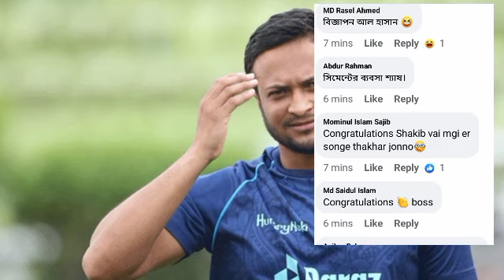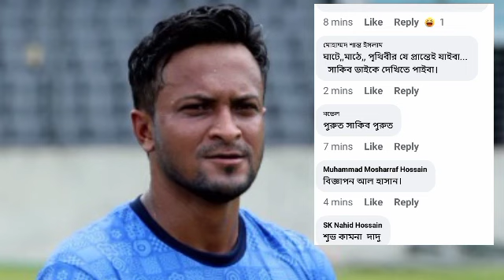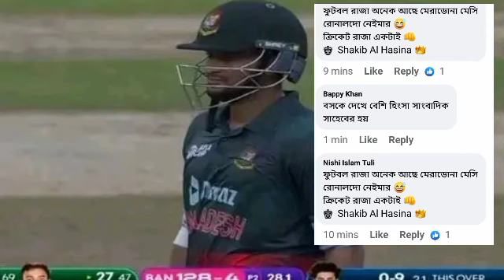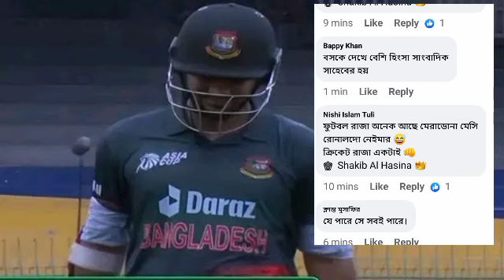Shakib Al hasan. সাকিব আল হাসান। Bangladesh cricketer shakib Al Hasan. সাকিবকে নিয়ে বাজে মন্তব্য।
Shakib Al hasan. সাকিব আল হাসান। Bangladesh cricketer shakib Al Hasan. সাকিবকে নিয়ে বাজে মন্তব্য বন্ধ করুন।

বাংলাদেশের জান বাংলাদেশের প্রাণ সাকিব আল হাসান তাকে নিয়ে এমন কমেন্ট/ মন্তব্য করা আসলে কতটা বাস্তবের যোগাযোগ যোগী সেটা আসলে বোধগম্য নয়। মানুষের উচিত এ বিষয়ে সতর্ক থাকা এবং তাদের মূল্যবান মন্তব্য অবশ্যই ভেবেচিন্তে কথাবার্তা বলা। পৃথিবীর সকল মানুষের জানে বাংলাদেশের প্রাণ বাংলাদেশের জান সাকিব আল হাসান।